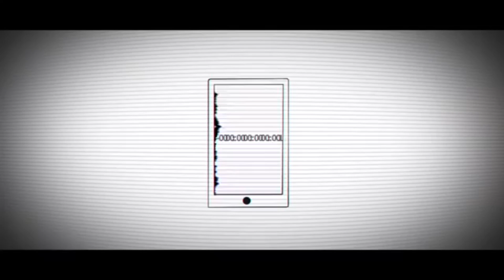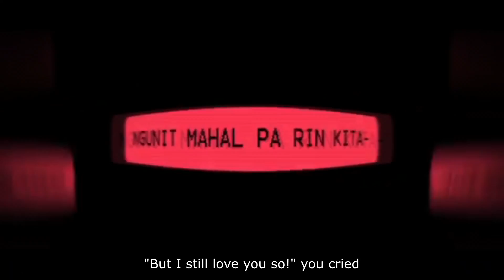Nakakapagpabagabag♪┊ENG DUB♫ ○【Cammie☕Mile 】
Wow, hello again!! It's been a while, huh?

Well, first thing's first, it's good to be here. I haven't uploaded anything in a long time, but I've been writing a lot of lyrics and still singing a lot. Doing a lot of art and writing and DMing; but I would like to get back into making videos again. I hope you'll look forward to it!!

ALSO HOLY HECK I love Dasu's music so much. I've been looking for motivation for a long time, so finding that Dasu put up Instrumentals for their songs was all I needed. I'm sure we'll be seeing more of them in the future, too.

I did, however, not mix this one myself! (You can tell) The mix was done by the magnanimous Mewms, who I'm looking forward to hopefully working with more in the future! You can find their channel here: (There are songs, too!)

As for the song, did I intend to make every line rhyme? Absolutely not. It just happened. Also; I'm aware that the line Nakakapa-...nagaka. you know that one; is generally translated as 'it's bothersome' or 'worrisome', but I decided to amp up the drama a little bit to fit with the tone of the song (and the syllables lmao), and just made each line match it's meaning as best I could. It was also fun working with a language that wasn't Japanese for once- so I hope you like my version!